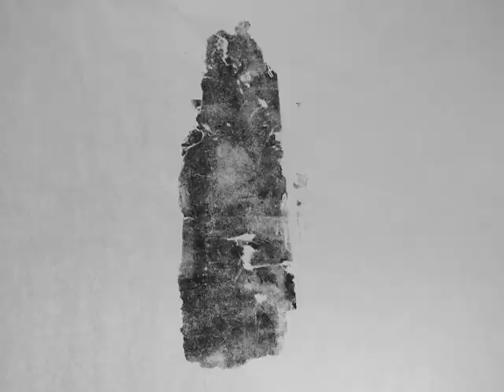approaches to violence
A piece of wood was obtained from a house that was demolished in a violent, unwanted manner. It was inked in various ways and printed as a woodblock. The different images were then spliced together to make this simple video.